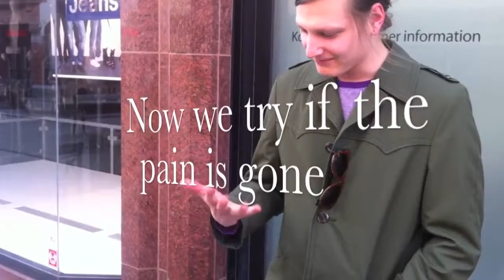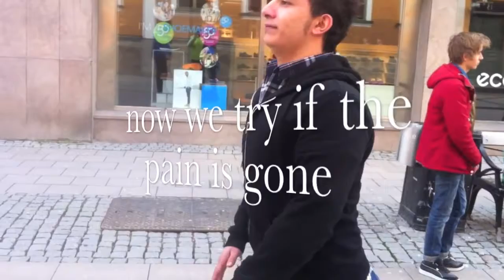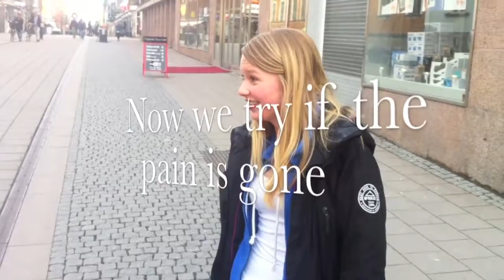Обучение чуда в Уппсала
ИИСУС ЕСТЬ ГОСПОДЬ И МЫ СЛЕДУЕМ ЗА НИМ, КУДА МЫ ИДЕМ!!
      ИДИ И ПОСТУПАЙ ТАК ЖЕ!!!

       Помогите нам создать субтитры и перевести это видео на другие языки с английского: